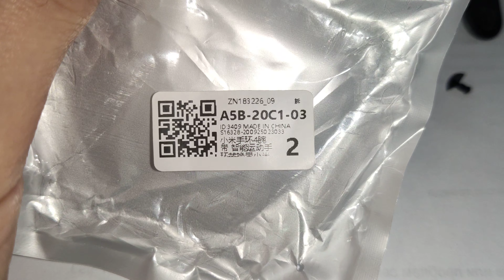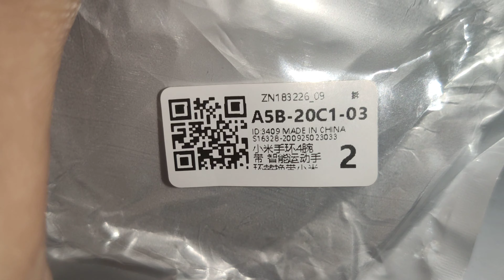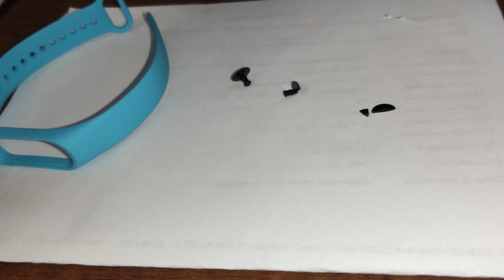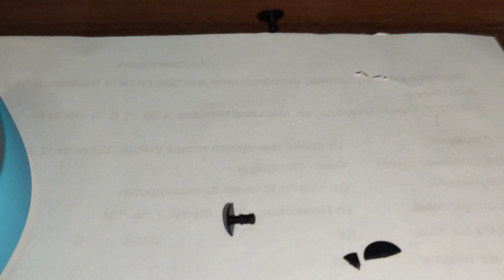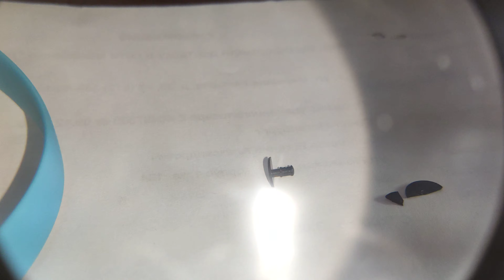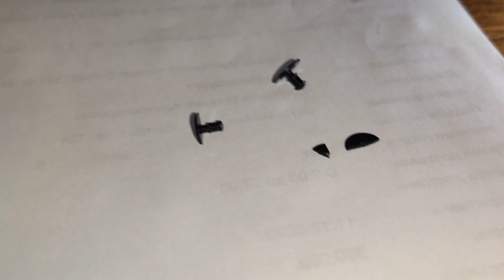Брак ремешка xiaomi band 4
Кнопка металлическая или это пластик какой-то Мега хрупкая разлетается сразу.